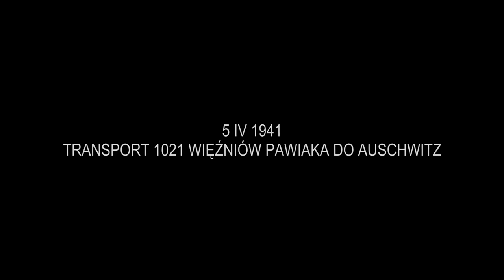PN-6 MAZ--66 --- OK--INT --- transport 1021 więźniów pawiaka do auschwitz